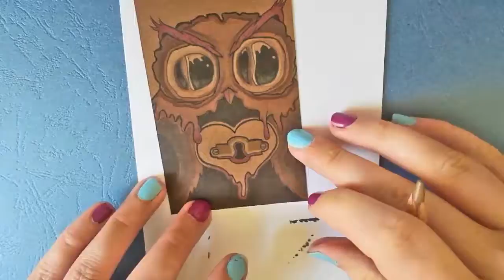Cute doodle owl drawing | Copic markers & Colored pencils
☼ Hello everyone ☼

Today’s video is a small drawing of a cute owl. It is very simple design, whole drawing took me about an hour and a half. I tested new dark brown paper sheets, which I bought in a local stationery. If the paper could be slightly brighter, it would be perfect, because it’s quite cheap yet it has great quality and works very well with Copics and colored pencils. Sadly, I don’t know the brand of the paper.

As you can see, I love owls (I’m huge animal lover ♥) and I want to learn how to draw them. You can see more drawings with owls on my Instagram (link is below). I guess I will upload more animal drawings in future and tutorials as well ;)

I hope you like and enjoy the video, thumbs up and any comments are very welcome :)

List of art supplies:
. dark brown paper (unknown brand) (66 × 120 mm)
. Copic markers
. Derwent Inktense and Coloursoft pencils
. Micron Pigma black pens
. white gel pen